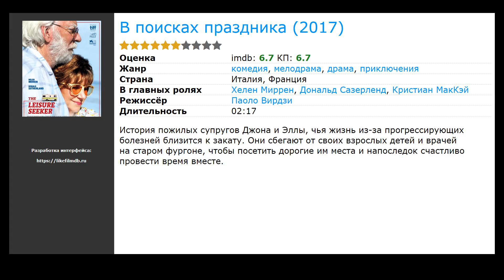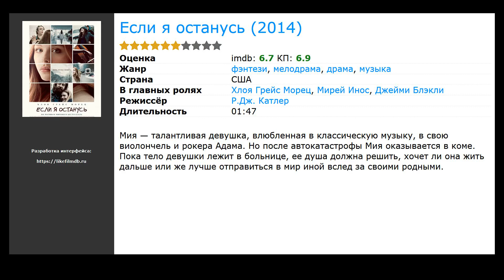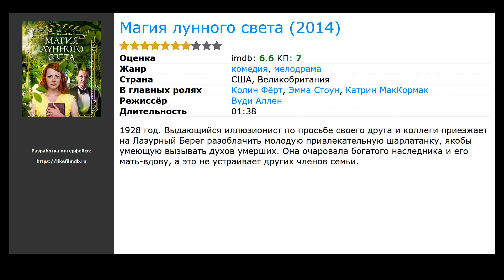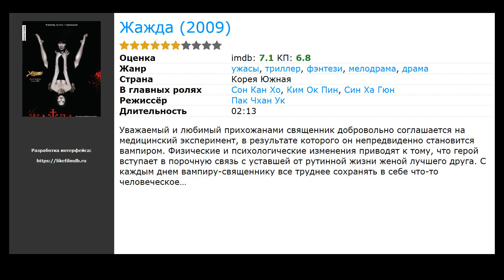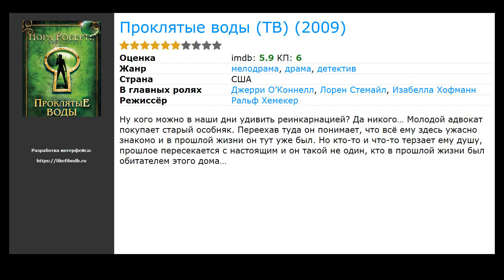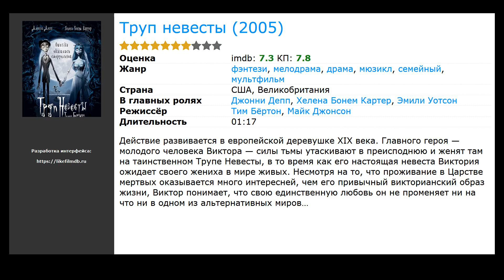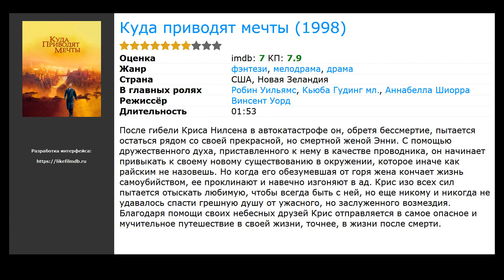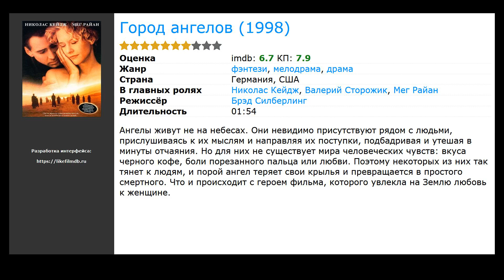20 лучших фильмов мелодрам про жизнь после смерти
Список лучших фильмов мелодрам про жизнь после смерти, отобранных посетителями нашего сайта:

00:00 Вступление
00:10 Вечность между нами (2020) / жанр: фэнтези, драма, мелодрама / в главных ролях: Александра Шипп, Николас Хэмилтон, Дерон Хортон
00:29 Открытие (2017) / жанр: фантастика, триллер, драма / в главных ролях: Джейсон Сигел, Руни Мара, Роберт Редфорд
00:42 В поисках праздника (2017) / жанр: драма, мелодрама, комедия / в главных ролях: Хелен Миррен, Дональд Сазерленд, Кристиан МакКэй
00:58 В лучшем мире  (2016) / жанр: комедия, фэнтези, драма / в главных ролях: Кристен Белл, Уильям Джексон Харпер, Джамила Джамил
01:11 Я – начало (2014) / жанр: драма, фантастика, мелодрама / в главных ролях: Майкл Питт, Брит Марлинг, Астрид Берже-Фрисби
01:24 Книга жизни (2014) / жанр: мультфильм, фэнтези, мелодрама / в главных ролях: Диего Луна, Зои Салдана, Ченнинг Татум
01:35 Если я останусь (2014) / жанр: драма, мелодрама, музыка / в главных ролях: Хлоя Грейс Морец, Мирей Инос, Джейми Блэкли
01:58 Магия лунного света (2014) / жанр: мелодрама, комедия / в главных ролях: Колин Фёрт, Эмма Стоун, Катрин МакКормак
02:24 Я пойду за тобой во тьму (2012) / жанр: ужасы, триллер, драма / в главных ролях: Миша Бартон, Райан Игголд, Леа Пайпс
02:37 Двойная жизнь Чарли Сан-Клауда (2010) / жанр: фэнтези, драма, мелодрама / в главных ролях: Зак Эфрон, Аманда Крю, Чарли Тахэн
03:19 Живой мертвец (2010) / жанр: фэнтези, триллер, мелодрама / в главных ролях: Ник Стал, Роуз МакГоун, Эми Смарт
03:32 Жажда (2009) / жанр: ужасы, триллер, драма / в главных ролях: Сон Кан Хо, Ким Ок Пин, Син Ха Гюн
03:51 Проклятые воды (ТВ) (2009) / жанр: драма, мелодрама, детектив / в главных ролях: Джерри О’Коннелл, Лорен Стемайл, Изабелла Хофманн
04:04 Город призраков (2008) / жанр: фэнтези, драма, мелодрама / в главных ролях: Рики Джервэйс, Грег Киннер, Теа Леони
04:20 Труп невесты (2005) / жанр: мультфильм, мюзикл, фэнтези / в главных ролях: Джонни Депп, Хелена Бонем Картер, Эмили Уотсон
05:01 Между небом и землей (2005) / жанр: фэнтези, мелодрама, комедия / в главных ролях: Риз Уизерспун, Марк Руффало, Донал Лог
06:14 Последний знак (2005) / жанр: триллер, драма, мелодрама / в главных ролях: Энди МакДауэлл, Самюэль Ле Бьян, Тим Рот
06:27 Знакомьтесь, Джо Блэк (1998) / жанр: фэнтези, драма, мелодрама / в главных ролях: Брэд Питт, Энтони Хопкинс, Клэр Форлани
06:42 Куда приводят мечты (1998) / жанр: фэнтези, драма, мелодрама / в главных ролях: Робин Уильямс, Кьюба Гудинг мл., Аннабелла Шиорра
06:59 Город ангелов (1998) / жанр: фэнтези, драма, мелодрама / в главных ролях: Николас Кейдж, Валерий Сторожик, Мег Райан